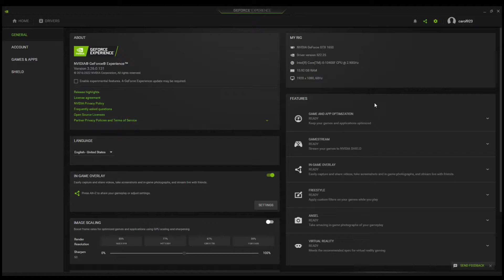The Sims 4 GTX 1650 & i5 10400F Gaming Benchmark 1080p ULTRA Settings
PC Specs:
PSU: Corsair CV650 (650W)
CPU:  Intel Core i5 10400F
GPU:  ASUS TUF Gaming GeForce GTX 1650 ,  4 GB,  GDDR6
RAM: 16 GB DDR4   2666 MHz
SSD : 240 GB
HDD: 1000 GB

2/3 FPS more without recording